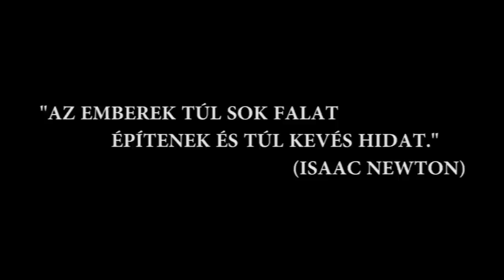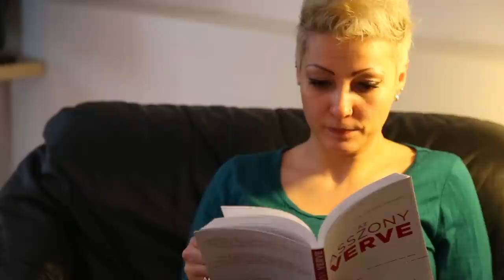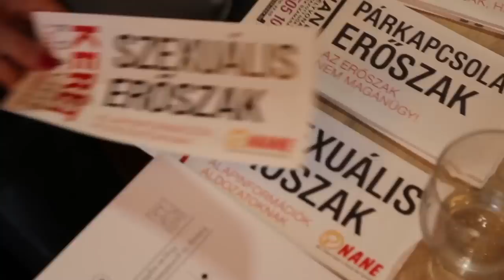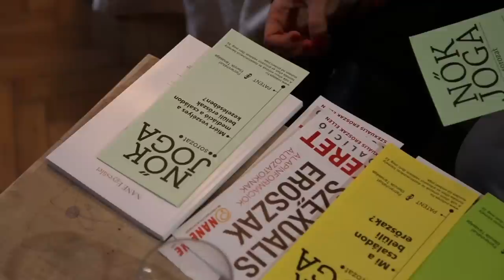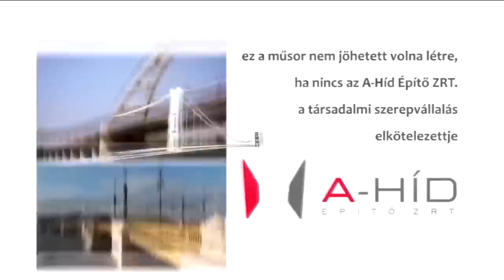Hídemberek - 84.rész: A félelem fogságában I.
Mariann és Hajni a bántalmazások két legsúlyosabb formáját élték át. Mariannt rendszeresen verték otthon. 11 éves kislány volt, amikor egy nap édesapja újabb kegyetlenségével kellett szembenéznie. Hajni pedig nem sejtette, hogy újdonsült párja mire lesz képes, ha egyszer elveszti a fejét...

Igenis léteznek kivételek!
Olyanok, akik figyelmet érdemlő tetteikkel, olykor éppen bukásaikkal irányt mutatnak mindannyiunknak. Akik segítenek átkelni a hídon, és választ adnak a csak látszólag egyszerűnek tűnő kérdésre, hogy mi a helyes, és mi a rossz.
Ez a film a segítségről, az egymásra való odafigyelésről szól. Hétköznapi hősök, nem hétköznapi történetekkel.

Szerkesztő: Tamás Anita
Vágó: Horváth Erika Eszter
Gyártásvezető: Pichler Edit
Operatőr: Lakatos Péter
Studió vezető: Ferenczi Katalin Edit, Pelley István
Főszerkesztő: Sleisz Csaba